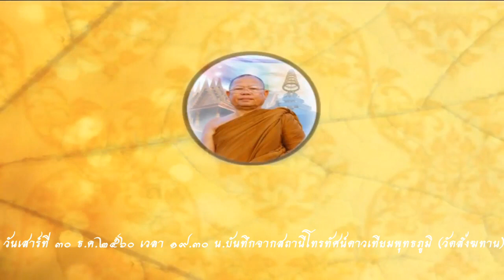วันเสาร์ที่ ๓๐ ธ.ค.๒๕๖๐ พระอาจารย์ตี๋เล็ก อตฺตรกฺโข วัดสังฆทาน